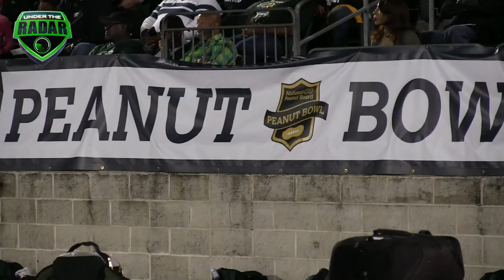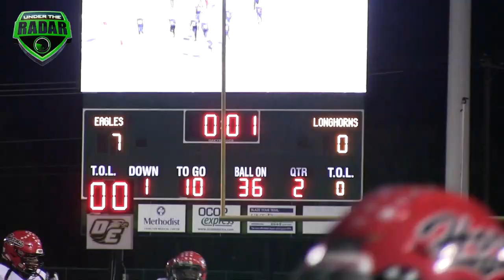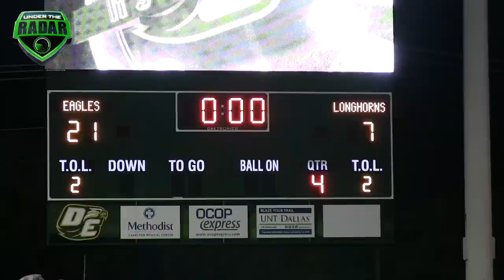Desoto vs Cedar Hill 💥💥 Two of Top Texas H.S Football Programs Square Off - Action Packed Highlights